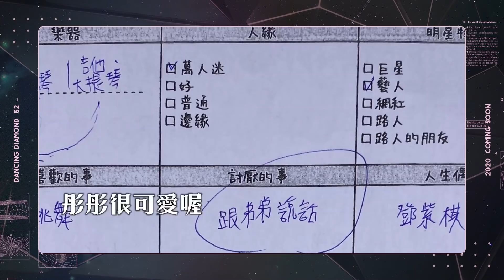《DD52》 未公開試鏡畫面PARTII 全能木木唱跳都OK 蔡祥台語RAP氣勢驚人｜【菱格世代DD52】｜楊丞琳 潘瑋柏 陳漢典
👉《 菱格世代DD52 》每週五晚上九點首播

首席導師：楊丞琳 x
節目助教：陳漢典

播出資訊：6/12起，每周五晚間9點《 菱格世代DD52 》YouTube官方頻道、ETtoday播吧 、新聞雲App、 星光雲App、星光雲Facebook、優酷同步首播，晚間11點JOOX（香港、馬來西亞）；每周六晚間8點中天綜合台、周日晚間8點台視接力播出；每周日晚間10點愛奇藝台灣站、MyVideo影音隨看、《 菱格世代DD52 》YouTube官方頻道完整版同步上線！